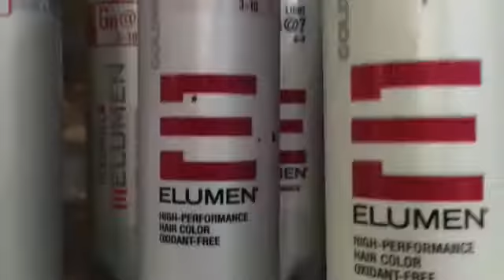Pink hair (cabello rosa).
En este video acompañamos a Liliana a un cambio de look lleno de color y magia.